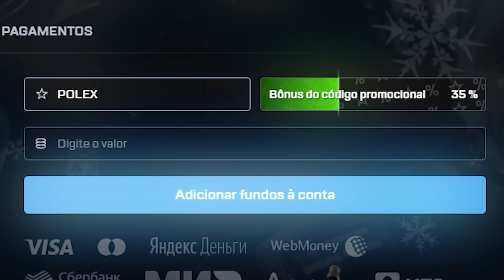Sim, fiz o tóxico chorar.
⭐ Meu cupom: POLEX (Ganhe 35% de bônus)

➞ Site roxo de live: polexfps